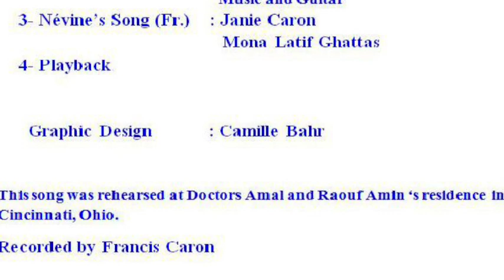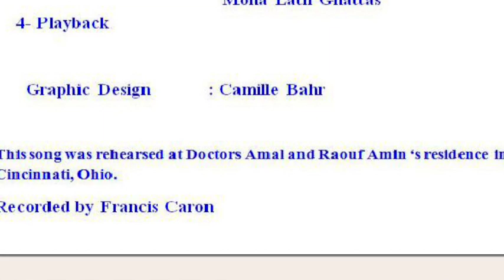Névines's song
Cette vidéo traite de Névines's song